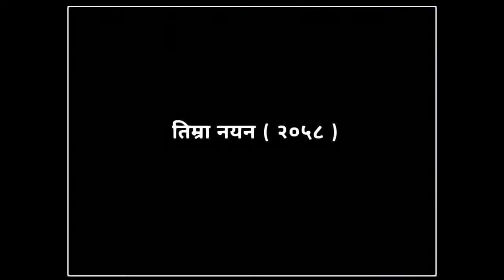Dhiraj Rai /*Classic Concert /( २०५२ साल)